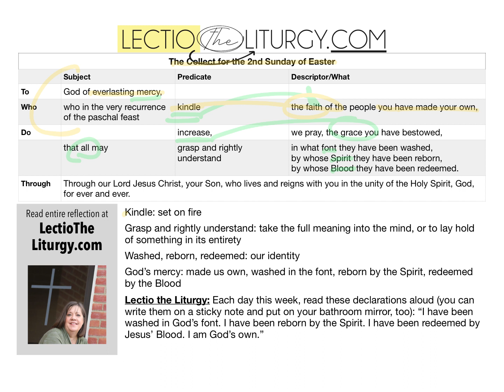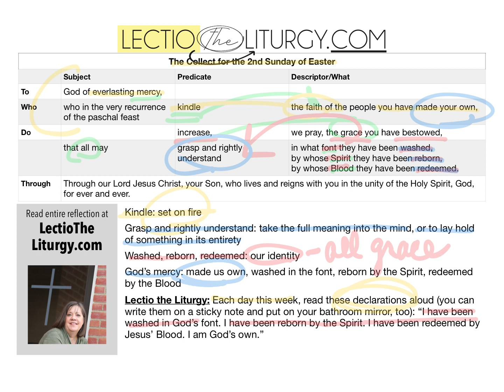Collect for the 2nd Sunday Easter